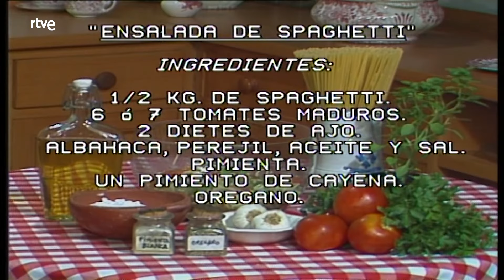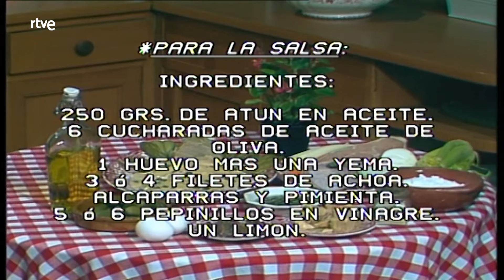Con las manos en la masa: Vitello tonatto (Ternera en salsa de atún) | RTVE Archivo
Elena Santonja y el director de cine Pedro Almodóvar cocinan juntos un pisto manchego y un cordero a la caldereta.